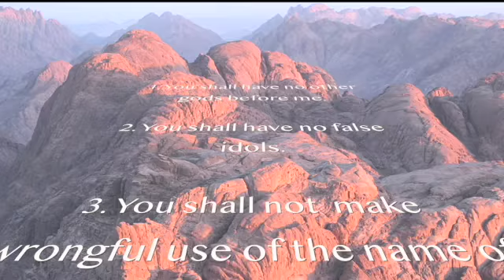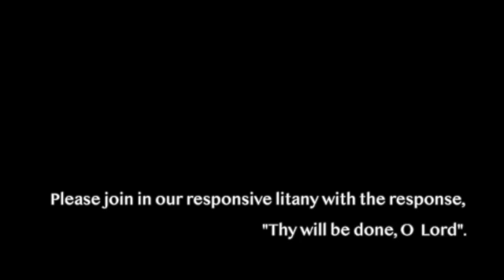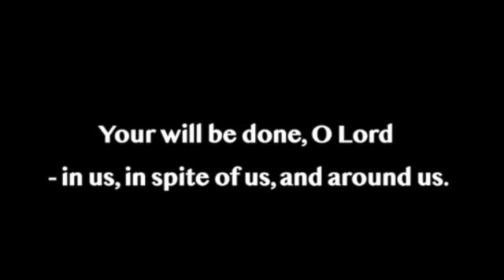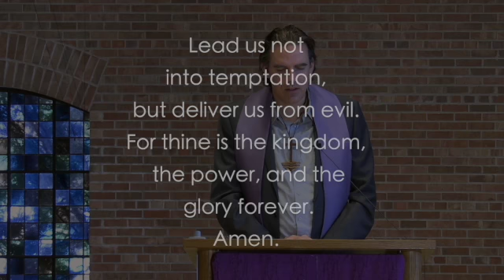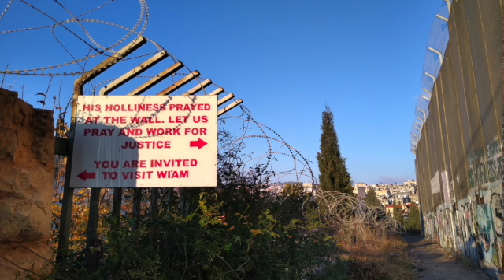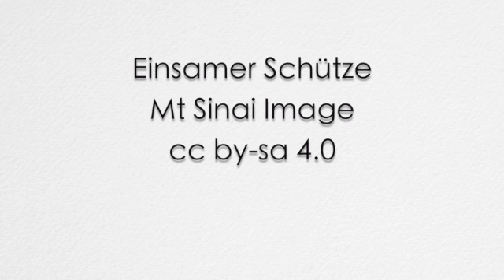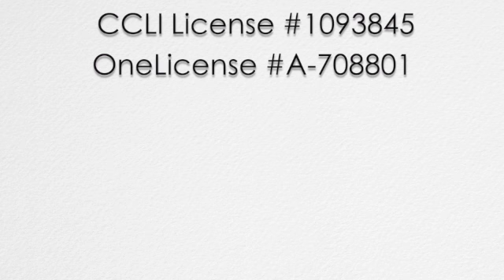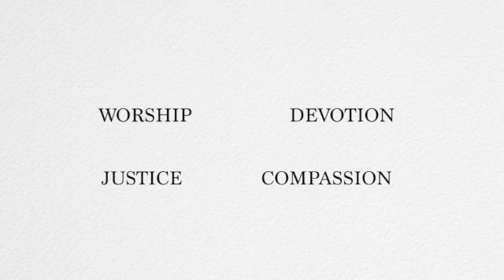Honor What is Sacred -Deuteronomy 5:11-15 - February 28, 2021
Explore and reconsider the Ten Commandments as part of the "Good in Action" series at Northfield United Methodist Church. (upgraded audio)